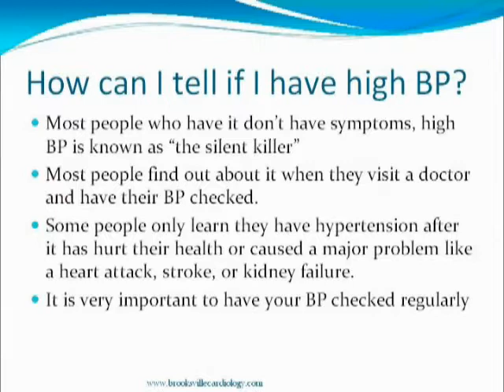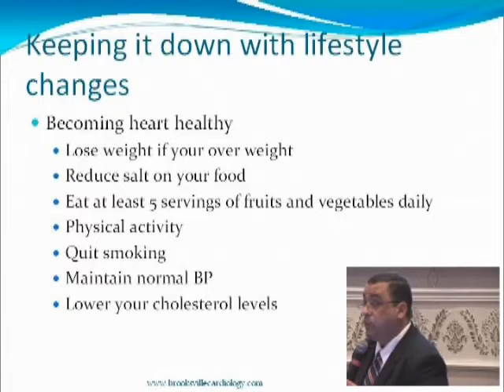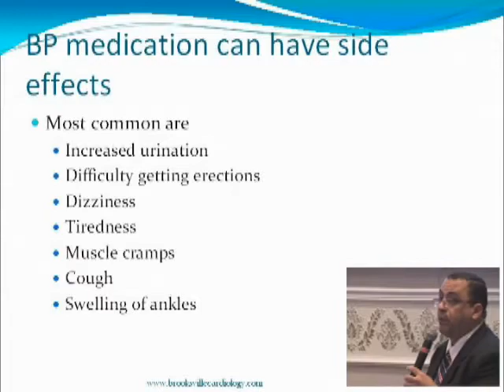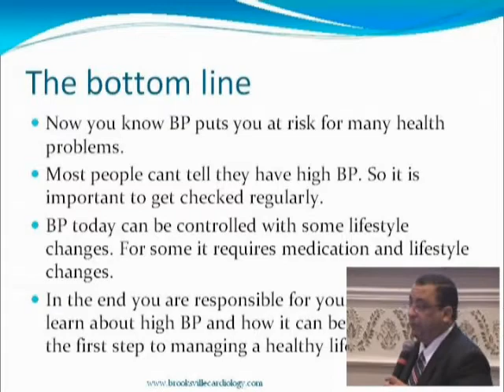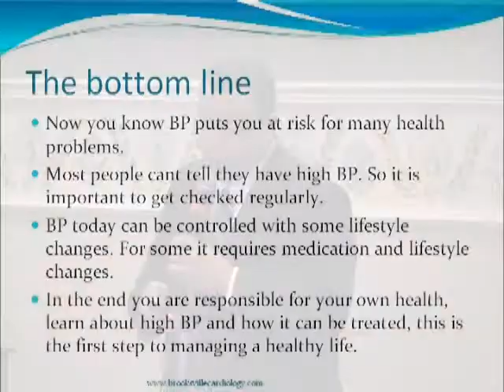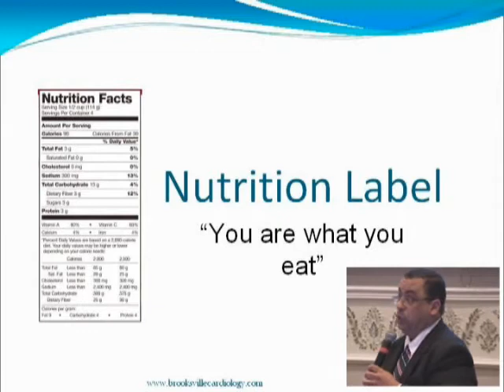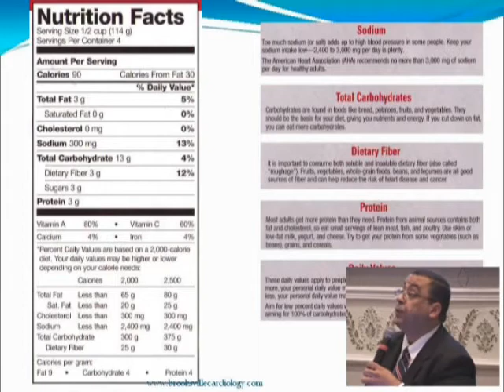Living Healthy for YOU and your Heart - Part 02